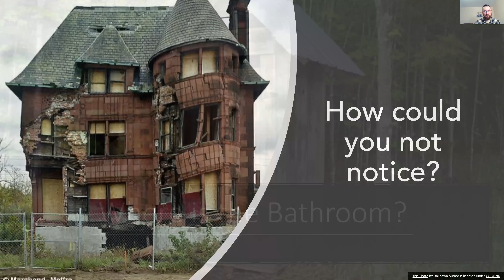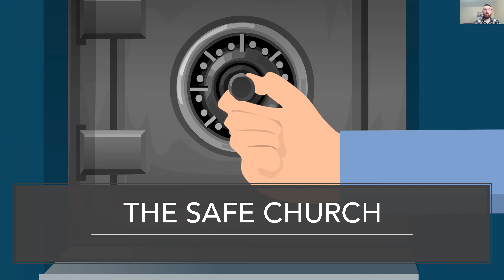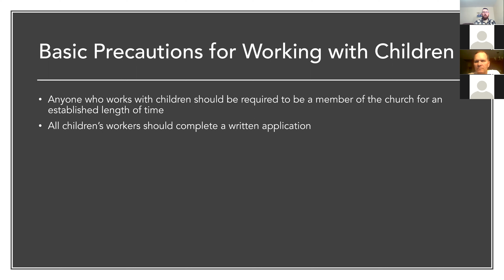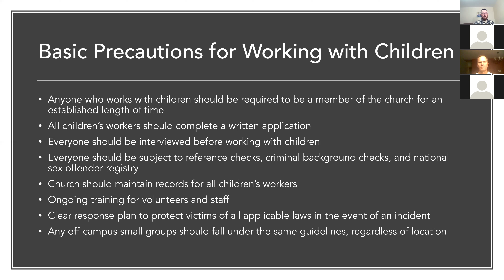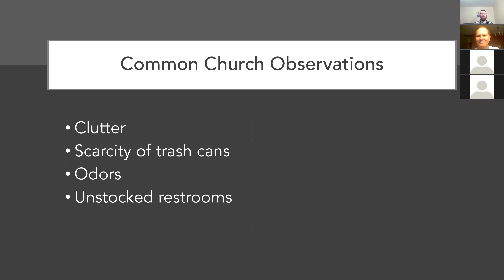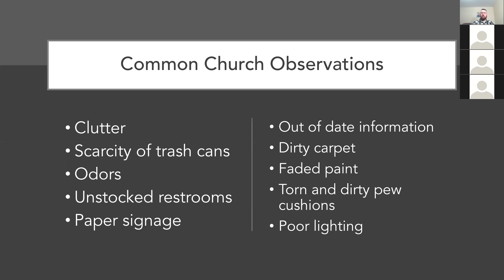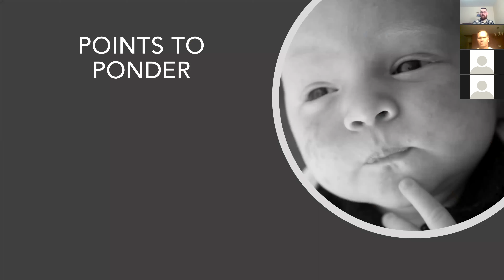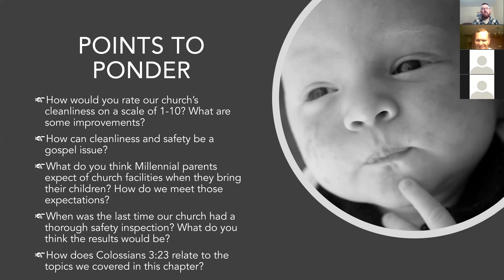Becoming a Welcoming Church 4 Safe and Clean